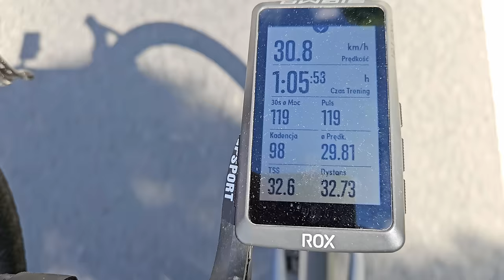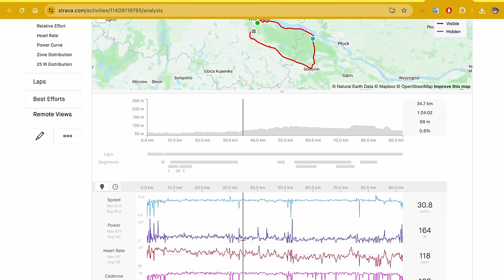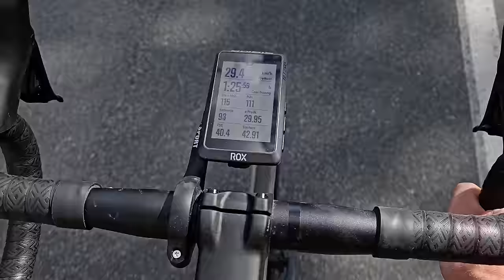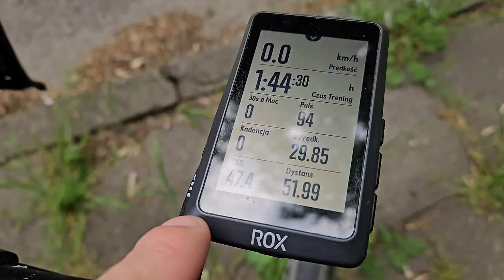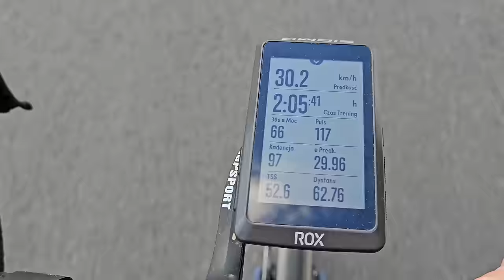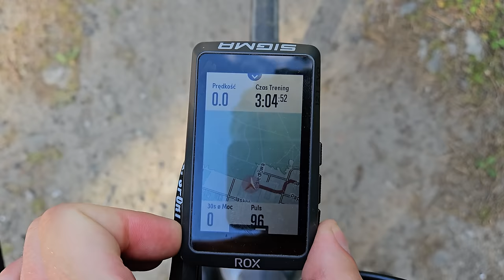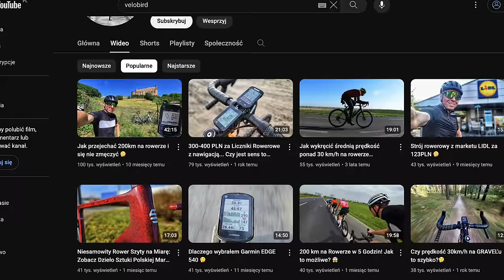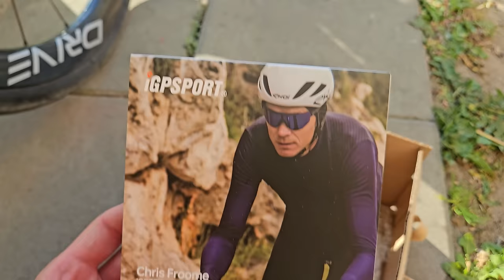Więcej Sprzętu niż Talentu? Jak Wykręcić 30 km/h na Rowerze Szosowym przy Minimalnym Wysiłku 🤔